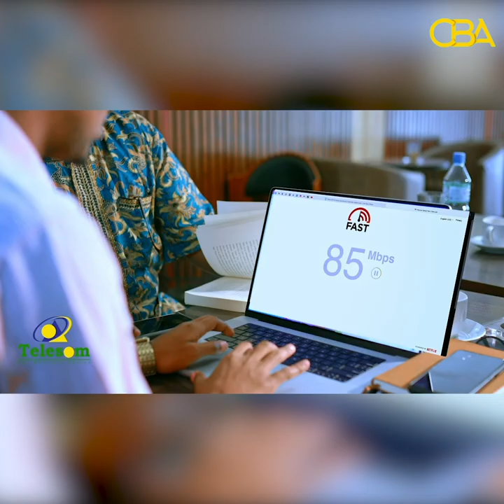Abwaan Aar-Bari ayaa taageeray shirka ay mid kamid ah beelaha Somaliland ku qabsanayaan Burco.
Abwaan Mursal Aadan Barre (Aar-Bari) ayaa taageeray shirka ay mid kamid ah beelaha Somaliland  ku qabsanayaan magaalada Burco.